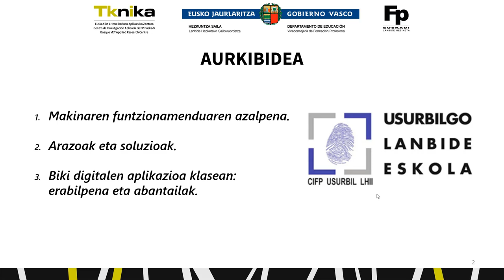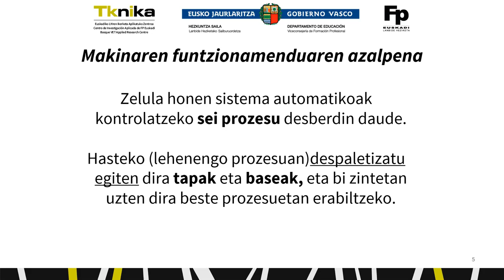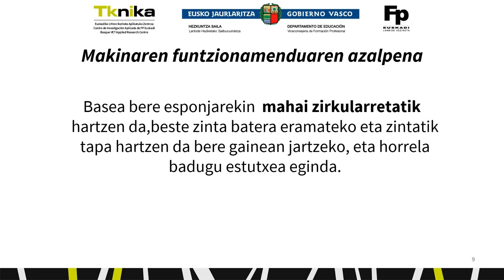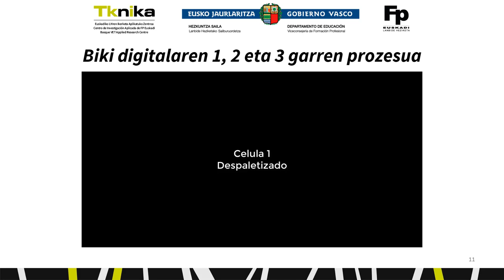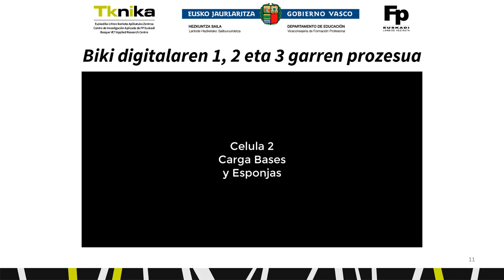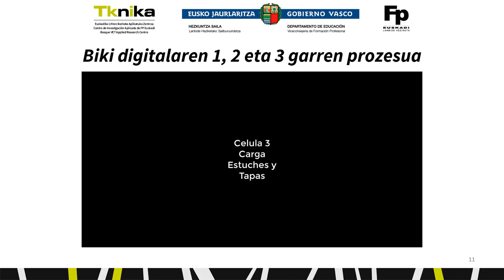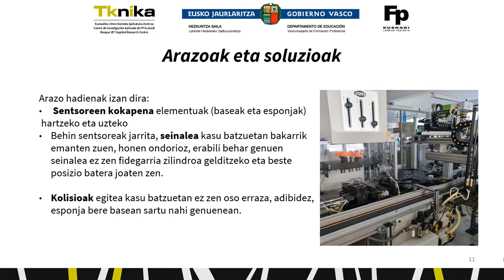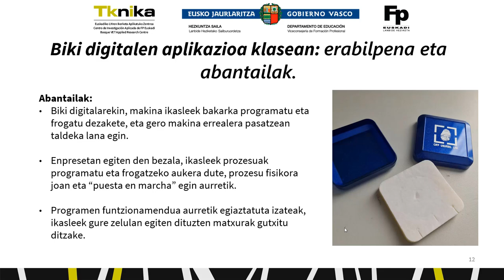4.0 Biki Digitala. EUS.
Domina estanpatzeko zelularen 4.0 Biki Digitala sortzea. Bere funtzionamendua digitalki aztertzeko eta aztertzeko. // Creación de un gemelo digital de la célula 4.0 de estampado de medallas. Para el análisis y estudio de su funcionamiento de manera digital.